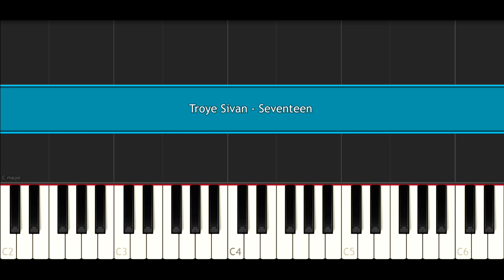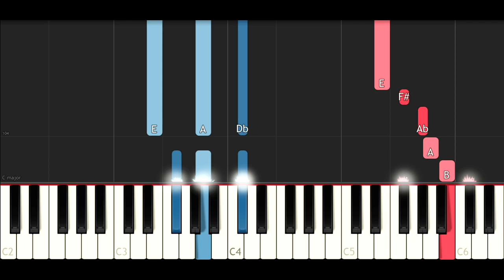Troye Sivan - Seventeen (Piano Tutorial)